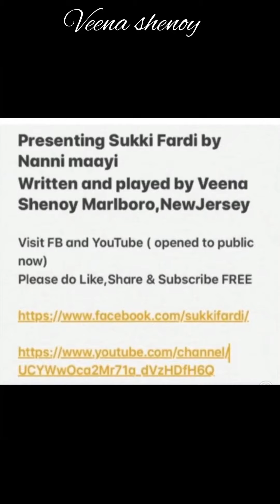Auspicious Narasimha jayanthi. Glimpse of shenoy bliss garden fragrant roses NewJersey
Episode 106
Auspicious Narasimha jayanthi.  Glimpse of shenoy bliss garden fragrant roses
Amma narrated Bhaktha  prahlada the most popular prasanga (episode) gammat happened in mulky

Visit FB and YouTube
Love to hear comments on FB